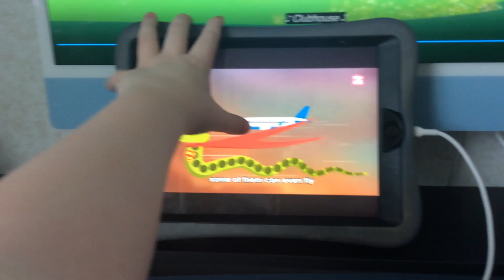February 23, 2024